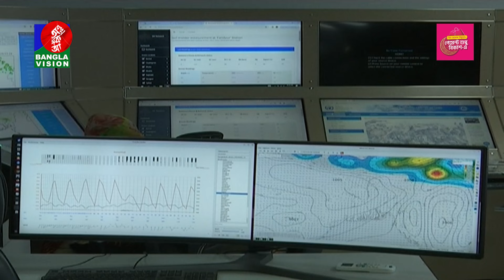চৈত্রের শেষে হঠাৎ করেই ভ্যাপসা গরমে নাকাল রাজধানীসহ সারাদেশের মানুষ | Banglavision News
চৈত্রের শেষে হঠাৎ করেই ভ্যাপসা গরমে নাকাল রাজধানীসহ সারাদেশের মানুষ#BanglaVision is the most popular TV channel in Bangladesh that offers unbiased & authentic news and entertainment programs.

BanglaVision HQ:
Dhaka-1205, Bangladesh.